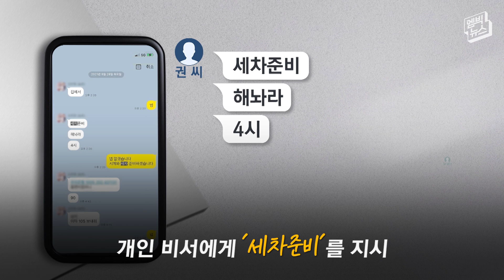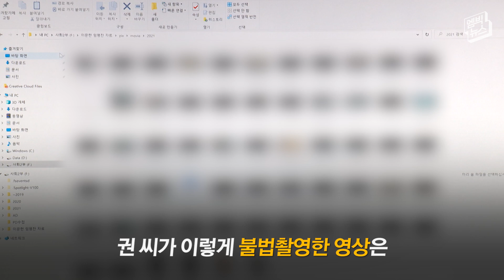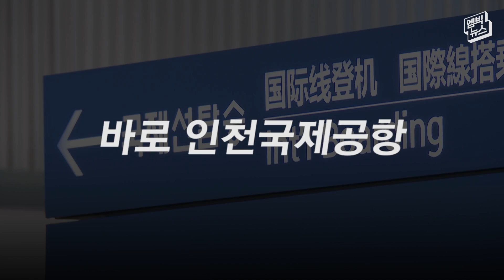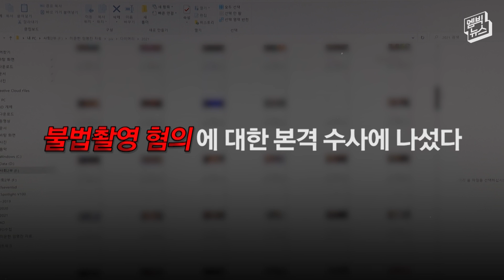여성 불법촬영 일삼던 '회장님 아들'..공항에서 긴급체포되던 순간!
수도권 소재 유명 골프 리조트와 기독교계 인터넷 언론사를 운영하는 기업 회장의 아들이 여성들과의 성관계 영상을 불법 촬영해오다 경찰에 붙잡혔습니다. 확인된 영상만 62개, 피해자는 50명이 넘는데요. 이 남성은 미국으로 도주하려다 인천공항 지하 주차장에서 긴급 체포됐습니다.